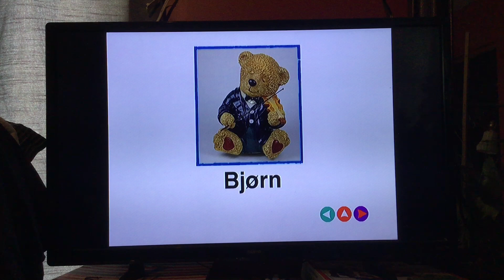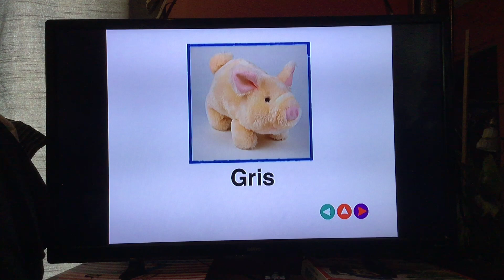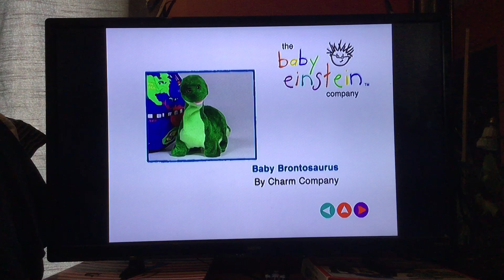Baby Einstein: Baby Mozart Music Festival Norwegian Late 2004 DVD Menu Walkthrough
I do not own Baby Einstein they all belong to kids II